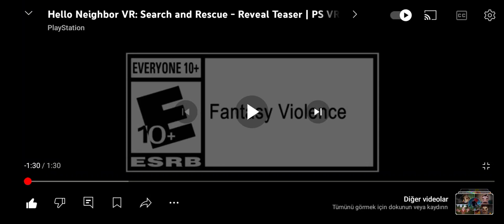Hello Neighbor Search and Rescue Trailer